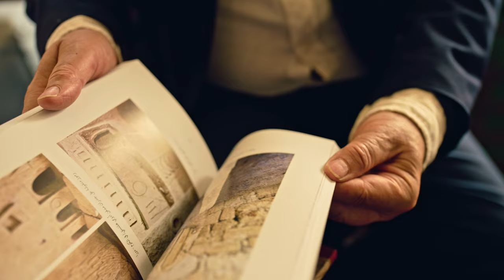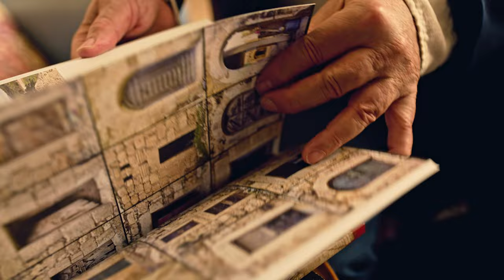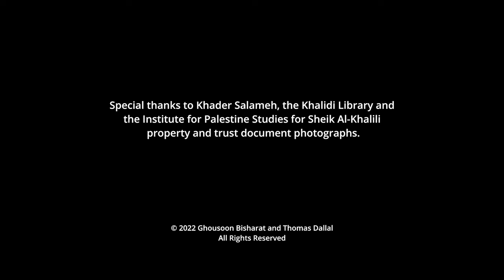What's the Story? Ali Qleibo on the U.S. embassy stealing his family's land in Jerusalem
In 2018, the Trump Administration relocated the US embassy from Tel Aviv to West Jerusalem. This action reversed nearly 75 years of U.S. policy and defied a nearly universal international consensus against recognizing Israeli sovereignty over any part of Jerusalem.

The Biden administration has maintained the Trump policy, and in February 2021 renewed previously shelved plans to build a new U.S. embassy on a valuable parcel of West Jerusalem land. This land, which Israel illegally seized using its 1950 Absentee Property Law, belongs to several prominent Palestinian families in Jerusalem who are now no longer able to occupy or even visit their property.

Ali Qleibo is a Palestinian anthropologist, researcher and artist from Jerusalem and is a descendant of the owners of the land. In this video Qleibo relates the history of this parcel, the issue of seized Palestinian property in Jerusalem more broadly, and his demand that the United States not build its new embassy on his family’s land.